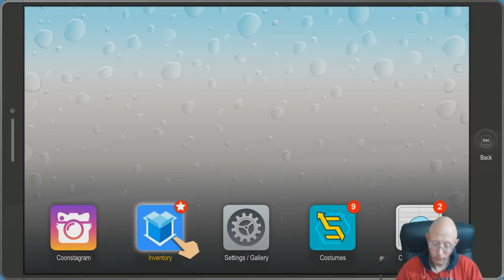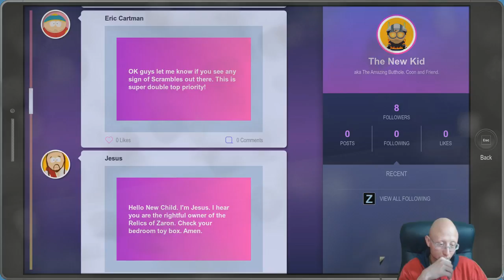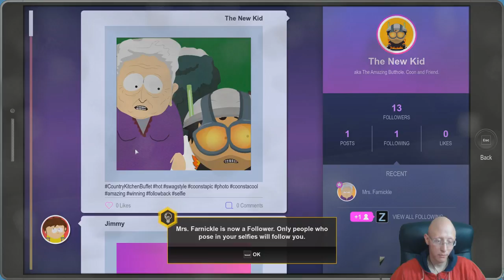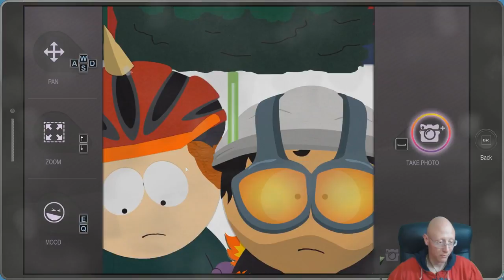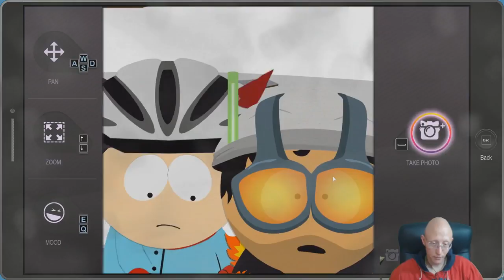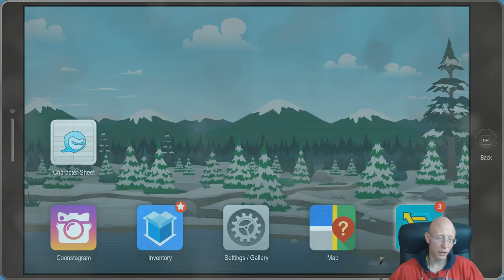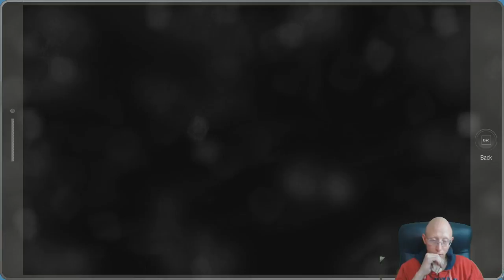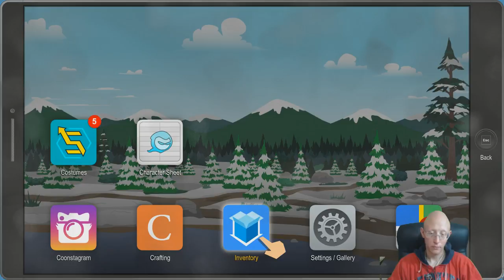South Park The Fractured But Whole | Episode 2 | Coonstagram